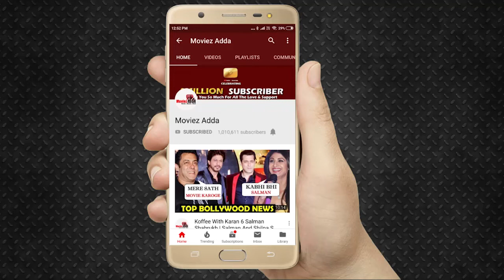Bhula Dunga गाना सिर्फ 3 घंटो में बना Trending On No.1 | Sidharth Shukla | Shehnaaz Gill | Sidnaaz